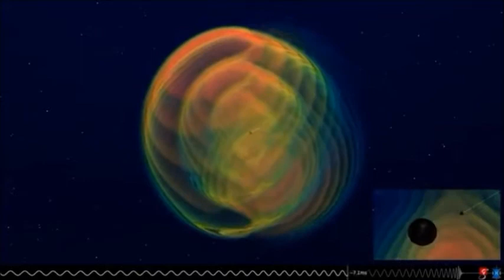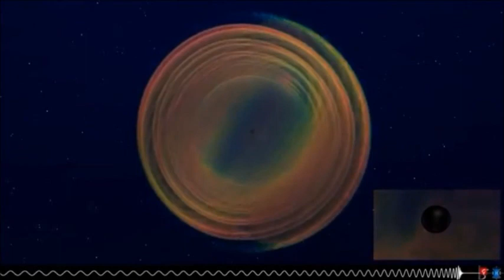Fusion de trous noirs binaires, GW190412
Simulation numérique d'une fusion binaire de trous noirs avec des masses asymétriques et une précession orbitale (GW190412).

Simulation numérique de deux trous noirs qui inspirent et fusionnent, émettant des ondes gravitationnelles. Un trou noir est 3,5 fois plus massif que l'autre et tourne, ce qui rend l'orbite précessible. Le signal d'onde gravitationnelle simulé est conforme à l'observation faite par les détecteurs d'ondes gravitationnelles LIGO et Virgo le 12 avril 2019 (GW190412).

Détails sur la visualisation: * L '«horizon apparent» des trous noirs dans la simulation est affiché en noir. La simulation trouve un horizon apparent enveloppant qui indique que les deux trous noirs ont fusionné. * Le rayonnement gravitationnel est traduit en couleurs autour des trous noirs. Les couleurs passent du bleu, représentant un faible rayonnement, au rouge, représentant un fort rayonnement.

Plus précisément, la coloration représente la partie réelle de la déformation des ondes gravitationnelles avec son échelle radiale inverse supprimée pour la visualisation.

La déformation est calculée à partir de la forme d'onde extrapolée de la simulation, qui est affichée au bas de l'écran.